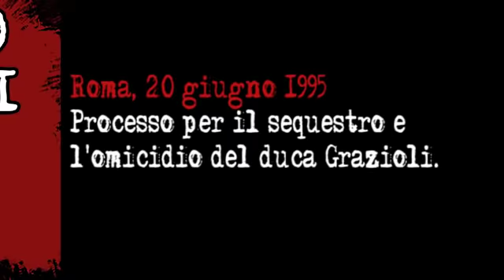Renzo Danesi e Giorgio Paradisi al processo Grazioli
Roma, 20 giugno 1995. Deposizioni di Renzo Danesi e Giorgio Paradisi nel corso di un'udienza del processo Grazioli.